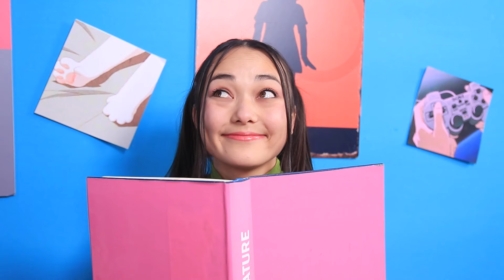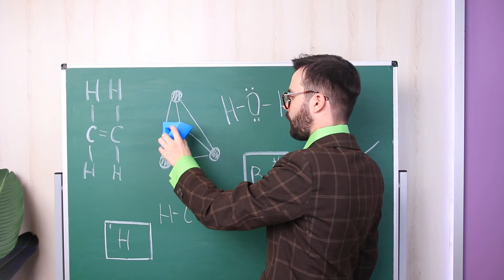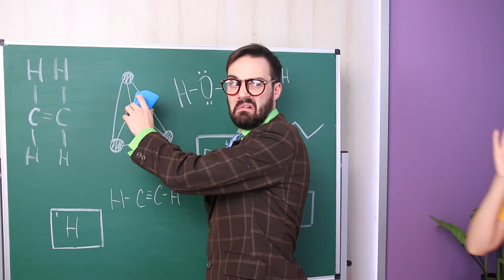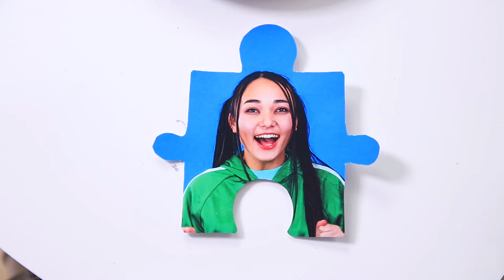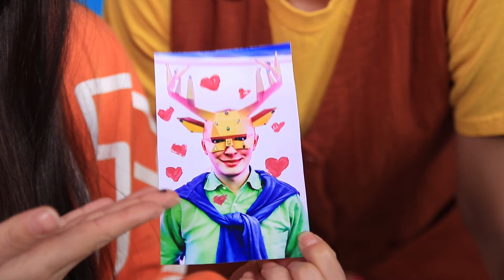J'ai été Adoptée par la Famille Squid Game! Jouer à Squid Game dans la Vraie Vie!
Être la fille des gardiens de Squid game est très amusant, même si on n’a pas le choix.